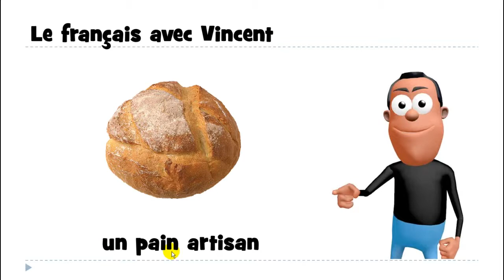프랑스어 = 불어를 배우세요 # 1 mot # un pain artisan